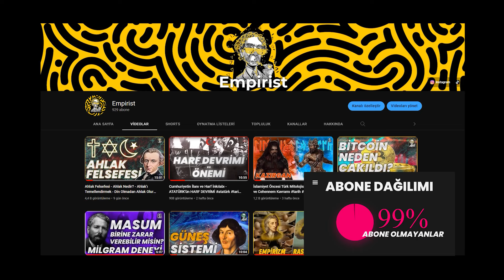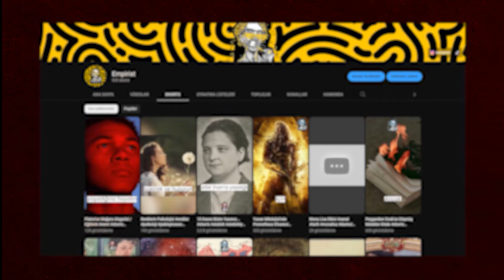Büyümek Bilmeyen Koca Adamlar - Peter Pan Sendromu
PETER PAN SENDROMU
Bu videomuzun konusu, yaşam boyu gelişim literatüründe yer alan Peter Pan Sendromu kavramının, tanımı, nedenleri ve özellikleri hakkında kısa bir değerlendirme yapmaktır.
Terim 1983 yılında ilk olarak psikanalist Dan Kiley tarafından ortaya atılmıştır. Peter Pan ismi ise ünlü çocuk romanından gelmektedir. Hepimiz Peter Pan’a aşinayız. büyümek istemeyen halleri  onun en belirgin özelliklerinden biridir.
Yapılan araştırmalara göre 1980 ve sonrası yıllarda doğmuş olan bireylerde görülmektedir. Bu sendromdan muzdarip kişiler,  yetişkin oldukları halde çocuk gibi davranışlar sergilemekte ve çocukluk döneminde karşılaşılan  narsist ve egosantrik belirtilerin üstesinden gelmekte dahi epey zorlanırlar. Sendrom , sorumluluk ve görevlerin arttığı yaşlarda yani 25 ila 40'lı yaşlar arasındaki erkeklerde etkisini göstermeye başlıyor. Bu sendroma sahip insanlar, sorumluluk altına girmekten ve birine bağlı kalmaktan oldukça korkarlar. Sorumluluk alma ve bağlılık gerektiren durumlarda ise özgürlüklerine katı bir engel konuluyormuş hissine kapılarak o durumdan uzaklaşmaya çalışırlar.  Genellikle evlilikten ve sonrasında da çocuk sahibi olma gibi aşırı sorumluluk gerektiren konularından kaçmaya çalıştıkları görülmektedir. Aşırı korumacı aile yapısında büyüyen çocuklarda görülen bu sendrom, kişilerin kendilerini geliştirememesine ve asıl potansiyellerini bir türlü ortaya çıkartamaması gibi durumlara yol açmaktadır. Bu kişiler tıpkı Peter Pan gibi hayal dünyalarında kurduklarını kendi  ütopyalarını ararlar. Nasıl olgunlaşacakları ve sorumluluk almayı öğrenecekleri gibi sorunları çözmek yerine, iç çatışmalardan kaçarak kendi hayal dünyalarına çekilirler ve maddi konular ile başa çıkma konusunda sorun yaşayabilirler.
Tüm bunlarla birlikte Peter Pan bir psikoloji sendromudur ve  kendini gösterme şekli kişiden kişiye değişebilmektedir, fakat tipik davranışsal belirtileri şu şekilde sıralanabilir.
Nostalji özleminin aşırı durumda olması: Çocukluk anılarına ve o rahatlığa dönmek bu kişiler için bu bir takıntı haline gelebilir.
Bu kişiler, zamanlarının büyük bir kısmını geçmişe çok fazla bakarak geçirdikleri için geleceğe adım atmaktan veya dünyadaki değişimlere uyum sağlamaktan korkabilirler.

Kaynakça
PETER PAN SENDROMU: BUGÜNÜN GENÇLERİ VE YETİŞKİNLİKTEN KAÇIŞ - Elif AKARDAŞ KARATAŞ
Peter Pan Sendromu  - Dr. Erhan İncel
Peter Pan Sendromu - Psikolog Elçin Eraşık
Kiney D. The Peter Pan Syndrome: Men Who Have Never Grown Up.